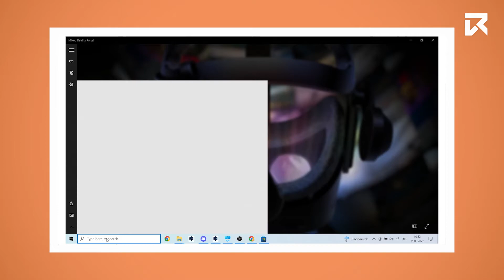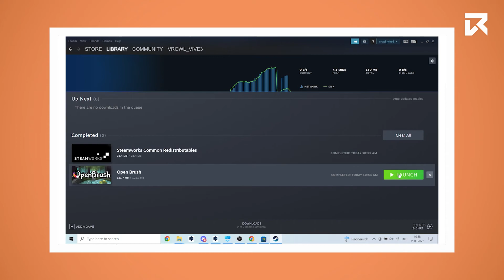How To Install An Application On The HP Reverb G2? | VR Expert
How To Install An Application On The HP Reverb G2? | VR Expert | Knowledge Base

You want to learn more?

We are the Enterprise VR/AR Distributor in Europe. We do this through advice, selected hardware, excellent services and appropriate software.